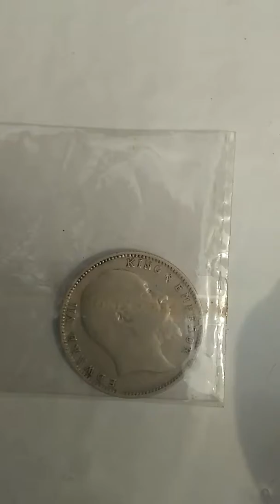Very old coin collaction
Silver coin sell King Edward , George v quin victory